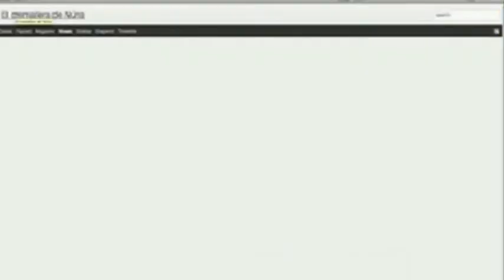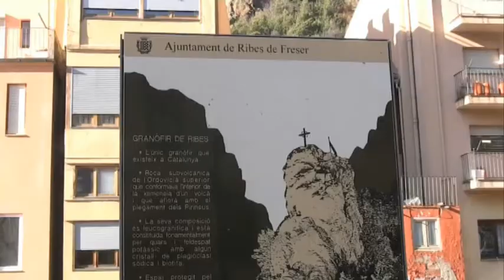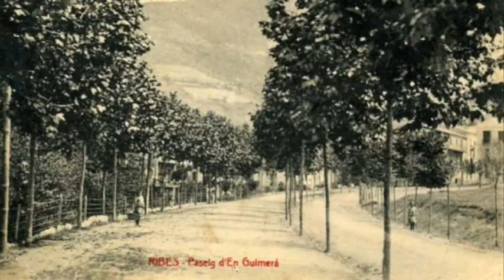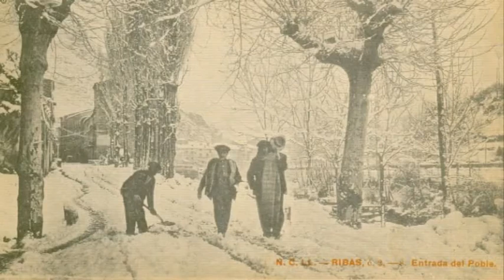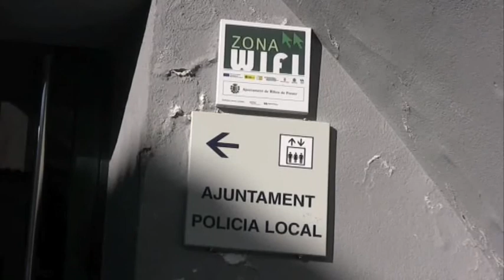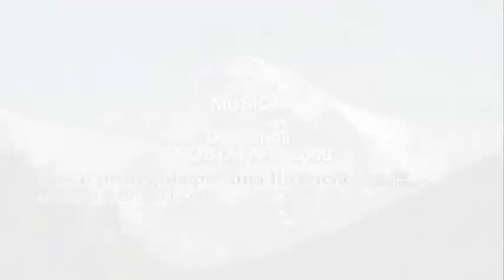Reportatge sobre la Memòria gràfica ribetana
Projecte de realitat augmentada a la població de Ribes de Freser, realitzat per la Fundació Televall.